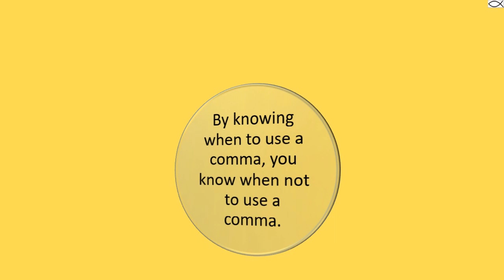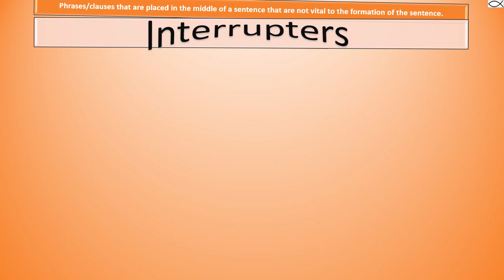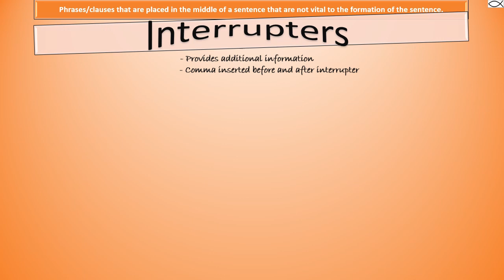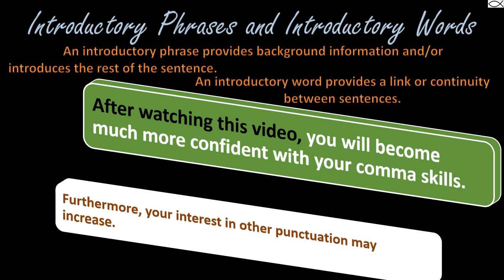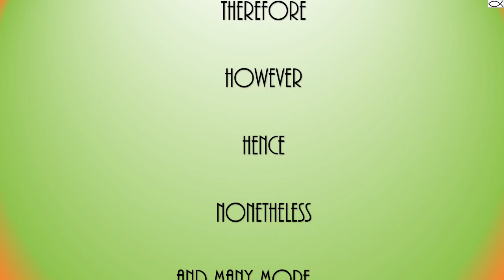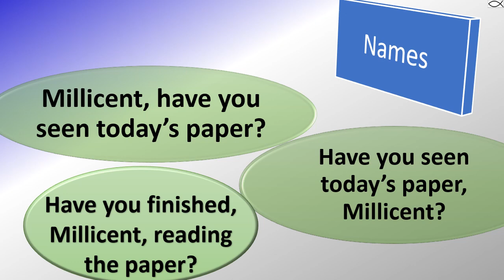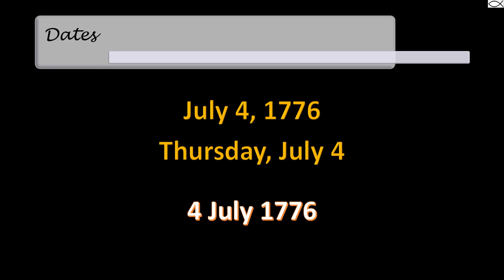Comma Basics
Learn the basics of the comma.